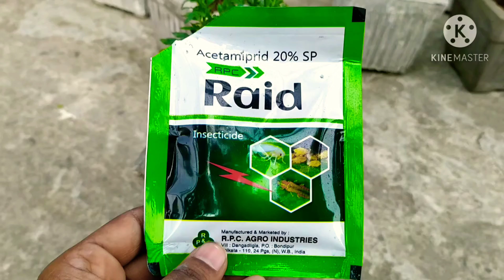marigold flower plant died what to do..noyontara.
Background Music NCS - Song : Warriyo Mortals .